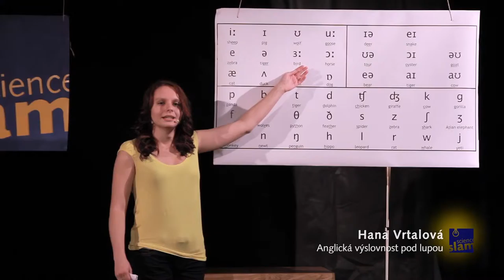Science slam 7 - a jak to bylo dříve?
Autor hudby - Josh Woodward